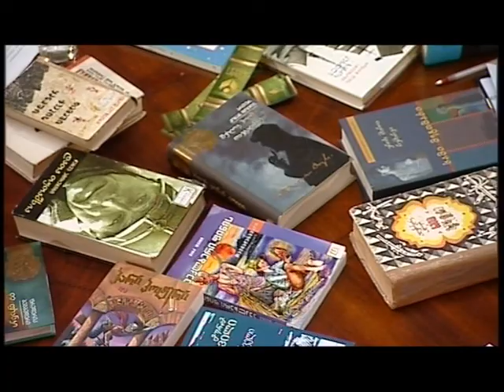ჩემი წიგნი | მეთოთხმეტე გადაცემის ანონსი